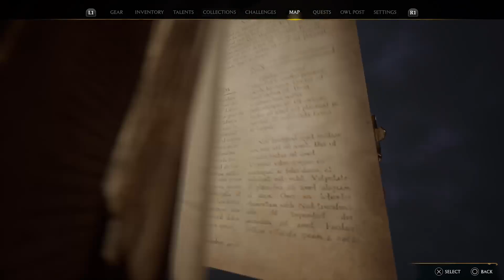Legacy Hogwarts epizoda 21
Důležitá Informace 1:15 při pohovoru s Samem musíte zvolit 2 otázku aby vás naučil Avade Kedavrs !